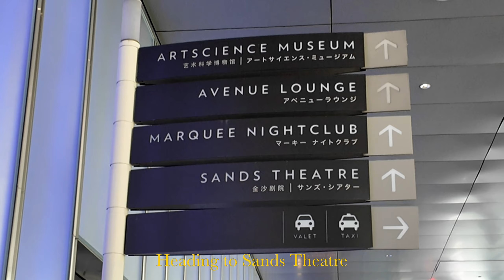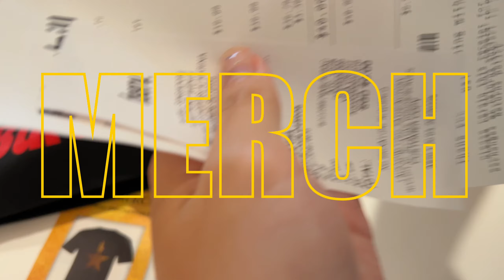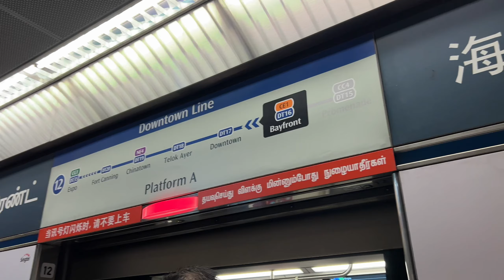Solo day trip to Singapore: Hamilton & LV chocolate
Filmed by DJI osmo pocket 3 & iPhone 13 Pro
Edited on LumaFusion (on iPad)